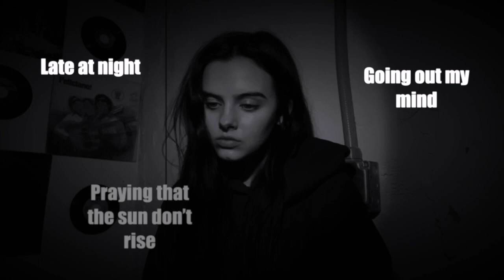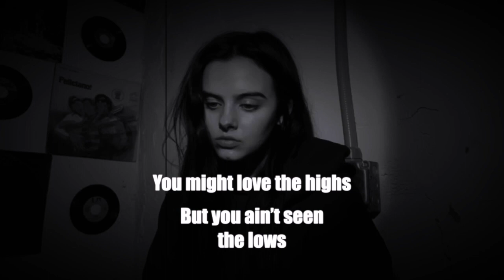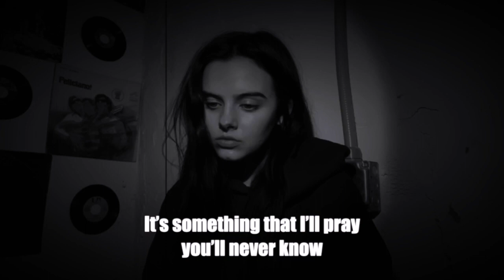Jessie Murph - Pray - Acoustic version + lyrics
(I'm sorry my previous video got blocked. Same video as this but where the video of Jessie Murph singing was running with the lyrics at the same time).
So here's the video again but with just a picture of her in the background.
Hope you enjoy this live version of Pray. (: